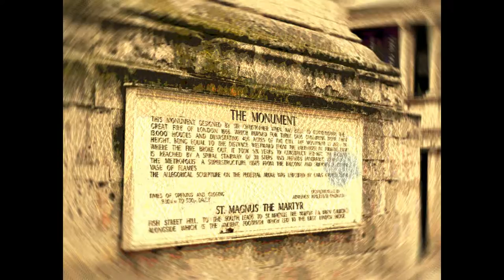The Psychology of Optimism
Raj Persaud talks to Rebecca Mcguire-Snieckus a Lecturer in Psychology at Bath Spa University about a recent paper she has published in Psychiatric Bulletin on the Psychology of Optimism.